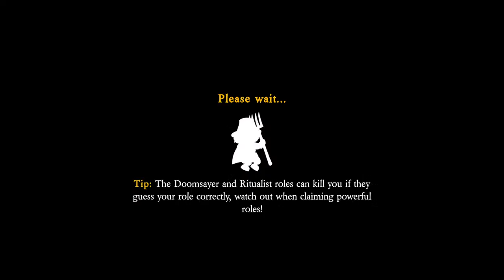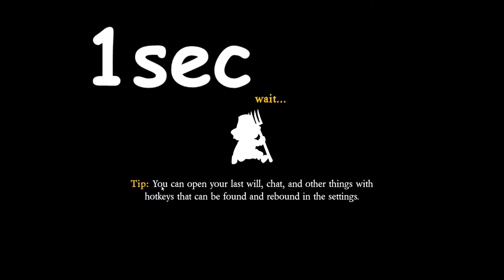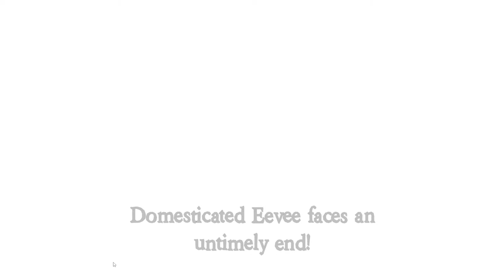BetterTOS2 Custom games | !discord !twitch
First half of stream will be TOS2 All Any games, second half will be BetterTOS2 games! Stream will probably be 3-4 hours :D